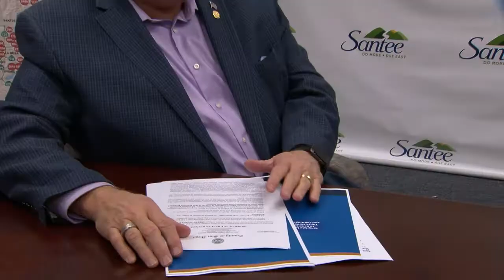Reporter's Package : East County on Covid19